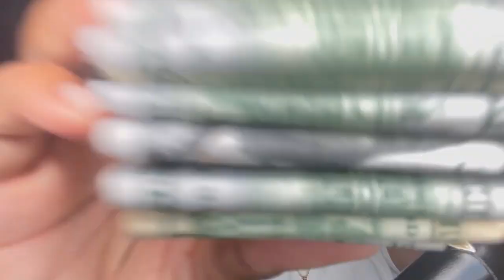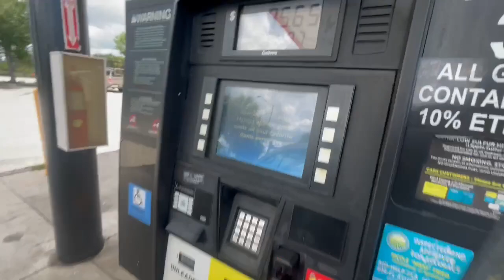Road trip to get the Family Boat 22’ center console proline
Road trip to get family Boat. 22" proline center council. We had to go all the way to the West Coast to Bradington Florida to go get our family boat. It was a nice boat that I seen on Facebook marketplace so I decided to take the day off and go across the state with cash in hand to get this boat. I did buy the boat￼. She was in mint condition there was just no way I could turn this boat down. Thank you to the ones that showd me the boat I am truly grateful and thankful.

￼ Drive home in severe weather vlog | Storm comes quick 6/09/22